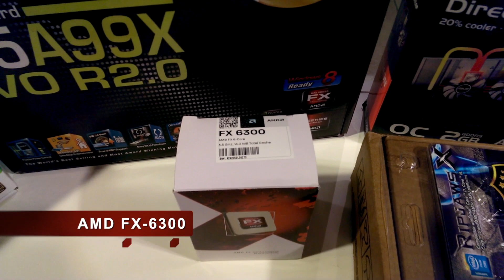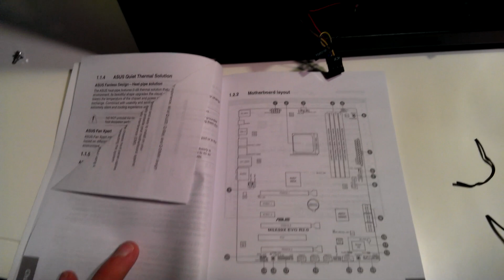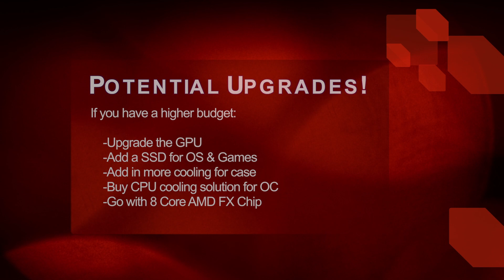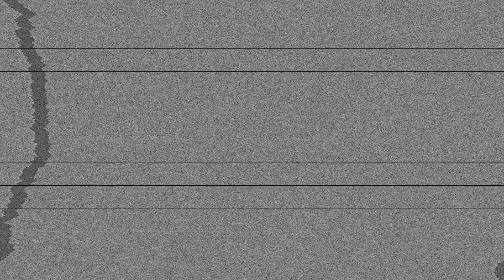2014 AMD GAMING PC BUDGET BUILD | Tutorial & Parts List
I hope you enjoyed this video and I hope it helped!  Included below are lists that can help you with your own build.

What we paid for the parts (January 2014) :

AMD FX-6300 3.5GHz 6-Core --- $109.99
Asus M5A99X EVO R2.0 ATX AM3+  --- $115
Asus Radeon R9 270 2GB --- $182.99
G.Skill Ripjaws X Series 8GB (2 x 4GB) DDR3-2133 --- $89.99
Western Digital Caviar Blue 1TB 3.5" 7200RPM --- $55
Corsair 600W ATX12V --- $59.99
Asus PCE-N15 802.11b/g/n Wi-Fi Adapter --- $25
Cooler Master Storm Scout 2 Advanced ATX Mid Tower --- $39.99
Windows 8.1 OEM Builder --- $99

TOTAL = $776.96!  Shop deals to get the best prices!!

Join the forums at DigitalWarfare247.com!